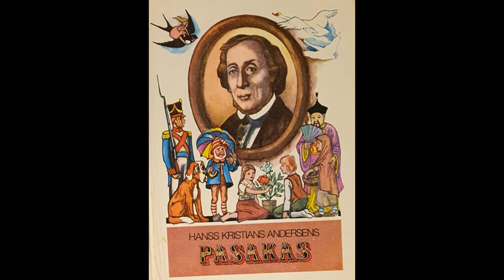Hanss Kristians Andersens - Neglītais pīlēns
Hanss Kristians Andersens
Pasakas

Ilustrējis Andris Lamsters
No vācu valodas tulkojusi Anna Brauga